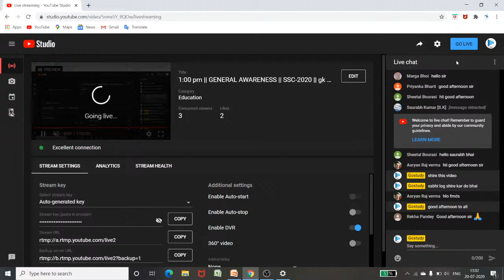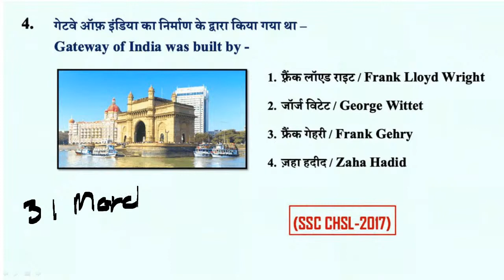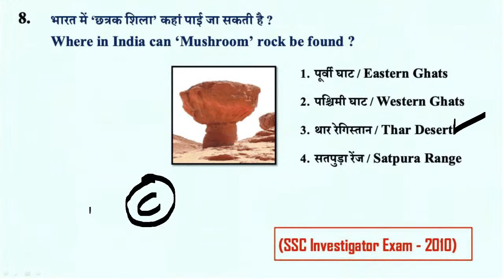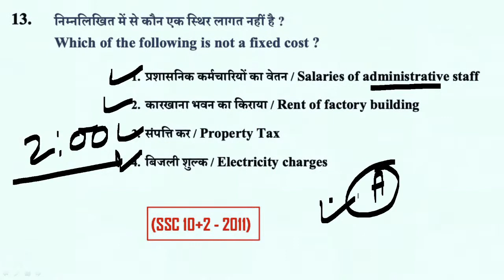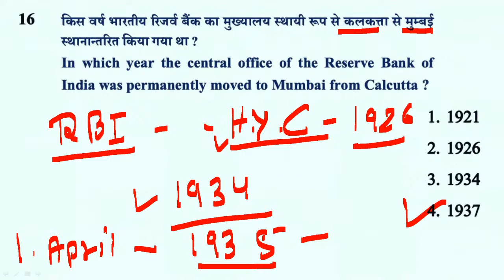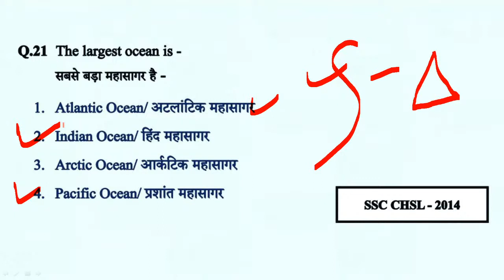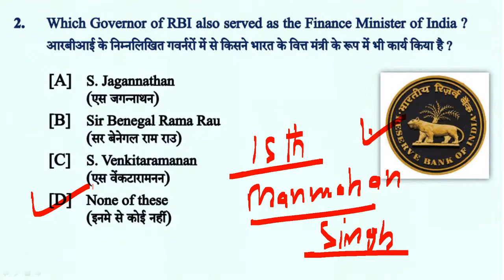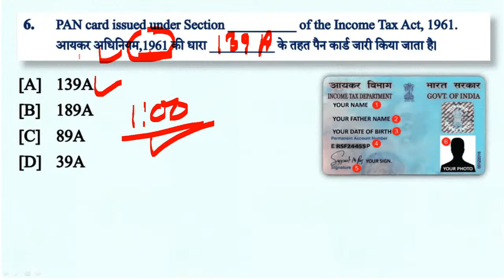1:00 pm || GENERAL AWARENESS || SSC-2020 || gk by anupam sir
if you want to support fnancialy
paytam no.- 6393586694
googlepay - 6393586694